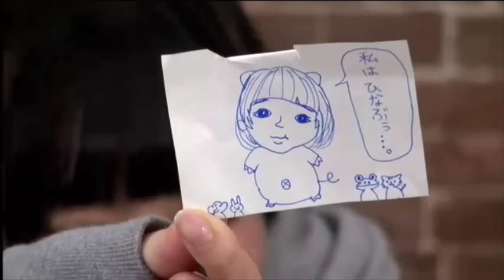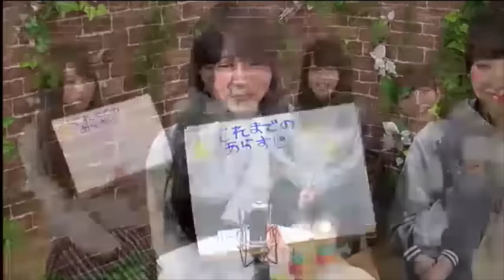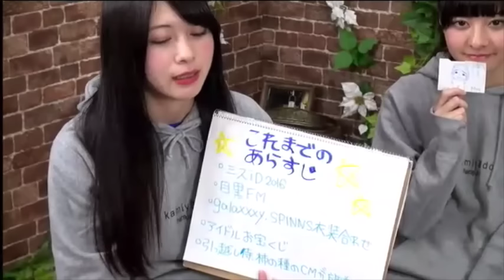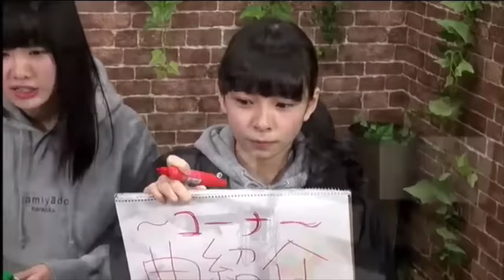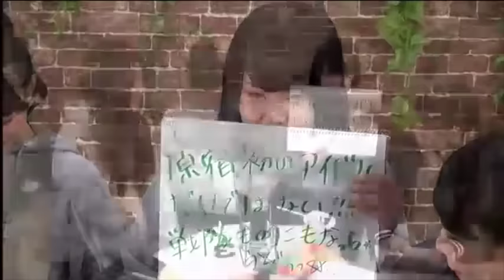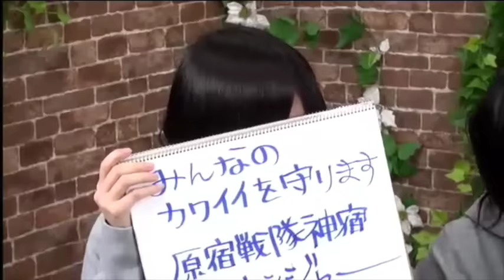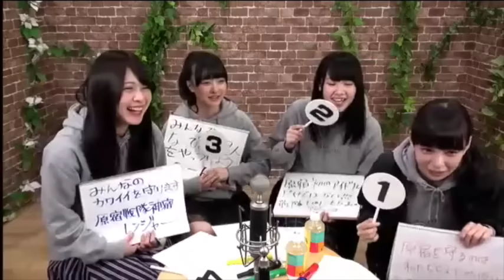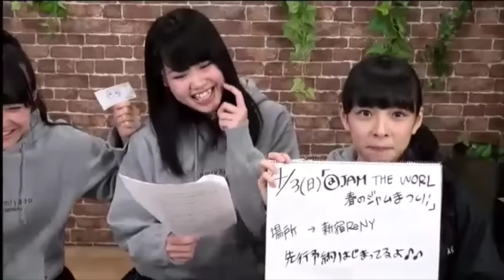神宿ってなんでSHOW（2016年1月29日）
神宿ってなんでSHOW（2016年1月29日配信分）
隔週金曜日19時から配信中。

神宿（かみやど）
原宿発！の五人組アイドルユニット。
グループ名の「神宿」は「神宮前」と「原宿」を合わせたもの。

神宿（KMYD）の頭文字
K=KAWAII（可愛い！）
M=MAX（全力！）
Y=YELL（応援！）
D=DREAM（夢！）
を届けるために原宿を拠点に活動している。

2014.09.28 六本木Bee-Hiveワンマンライブにてデビュー！およそ120人のファンが駆けつける。
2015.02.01 六本木Morphにて200人以上の観客を動員！
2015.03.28 恵比寿LIQUIDROOMにて“Live Idol Tokyo 2015” 準優勝。
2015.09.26 shibuya duo MUSIC EXCHANGEで一周年記念ワンマン開催！キャパ700が前売で完売。
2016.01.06 TSUTAYA O-EASTにてワンマンライブ！キャパ1200が満員御礼。

神宿春ツアー2016「神が宿る場所〜原宿発！神宿です〜」
4.16 大阪 LIVE SQUARE 2nd LINE
4.23 名古屋 LIVE HALL M.I.D
4.29 渋谷 クラブクアトロ